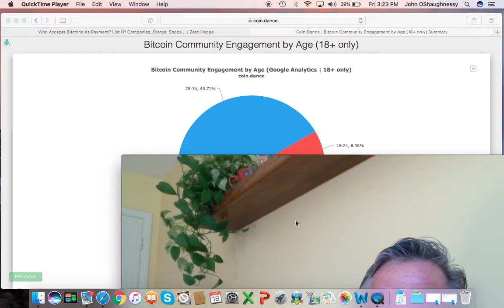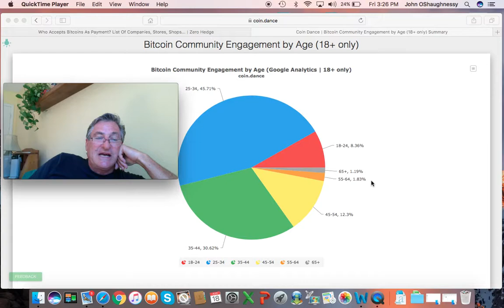Bitcoin Demographics By Age. Who Knew?!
In this video, I discuss the age breakdown of the bitcoin community. I was surprised by what I found out.

Bitcoin
1HsHzKmALA2YgbKHjmicPEnSaXtCuZ8emQ

Litecoin
LZ9X3yU27rz6ej2B7H7FJq6rdMdxWauTqa

Ethereum
0x86fBC4918a8E7FC0e027aa12B0487072af1E81DF